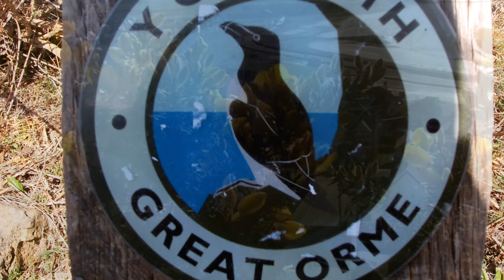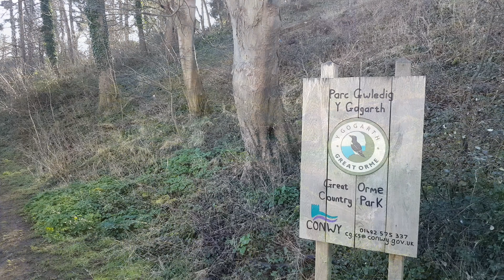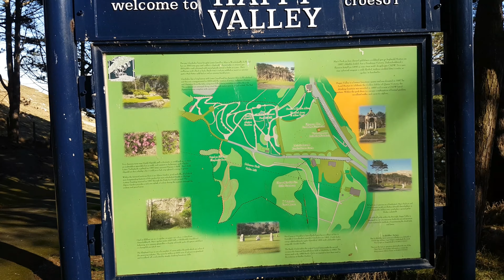Great Orme / Elephants Cave / Happy Valley / Heulfre Gardens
A local walk up the Great Orme llandudno taking in caves, elephants cave, heulfre gardens and happy valley with views of LLANDUDNO pier. North Wales.

GEAR I USE IN MY VIDEOS:
Cap: JACK WOLFSKIN , TUNA FISH
Beanie: DC , GUY MARTIN PROPER PROPER

Jackets: BERGHAUS , NORTH FACE
Base layers: KARRIMOR ,LONG JOHNS
Tshirts: NORTH FACE, SNOWDON TRESPASS, HUGO BOSS
Trousers: CRAGHOPPERS
Waterproofs: TRESPASS
Rucksacks: COLUMBIA , NORTH FACE , GELERT
Boots: COLUMBIA , GELERT
Tent: MOUNTAIN WAREHOUSE
Filming: GO PRO HERO 7 SILVER , SAMSUNG S7
Editing: POWERDIRECTOR , THUMBNAIL MAKER 2020 , INSTAGRAM

dayhughes_hikes

Thanks for all you're support. Check out my other videos where I go to places all around Snowdonia and Conwy including Snowdon (yr Wyddfa) Crib Goch Watkin path Llanberis Dinorwic quarry Conwy Mountain and castles including conwy castle walls, Lots of waterfalls and caves and mines and secret location abandoned places like bomb shelters and ww2 bunkers and gun sites. The Great Orme Llandudno, The little orme, the vardre in Deganwy,  snowdonia national park, Sychnant pass wild camping, Tal y Fan from Sychnant Pass, Penmaenmawr, Y garn, devils kitchen, Glyder Fawr and Glyder Fach and Tryfan North Ridge and Aber falls waterfall in the carneddau.
Day Hughes Hikes